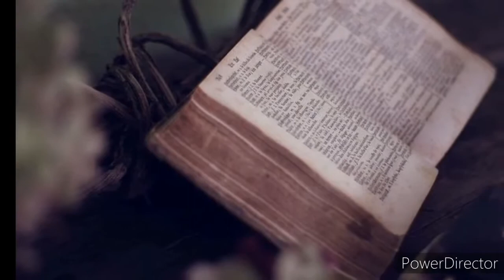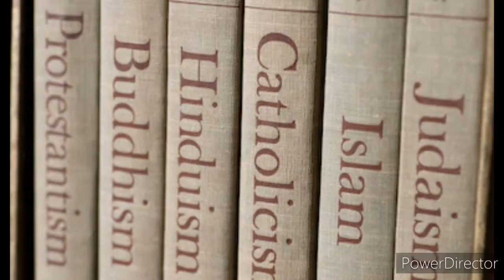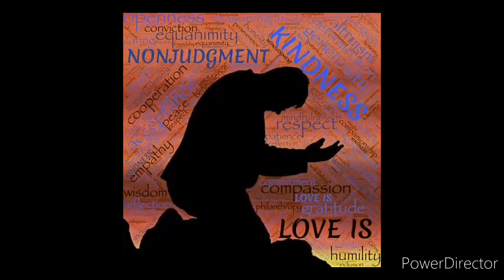Introducere Legile Universale - Parte 2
Legea Creației
Legea Echilibrului
Legea Unității
Legea Generării